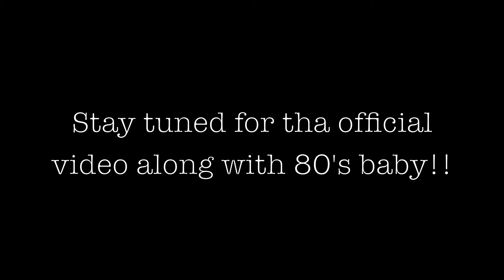Hold ya head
CONFLICT ENT.